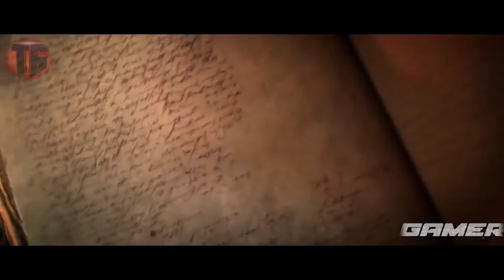DIABLO 4 FULL MOVIE 2022 REALISTIC ULTRA HD GRAFHICS MOD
CINEMATIC FULL MOVIE